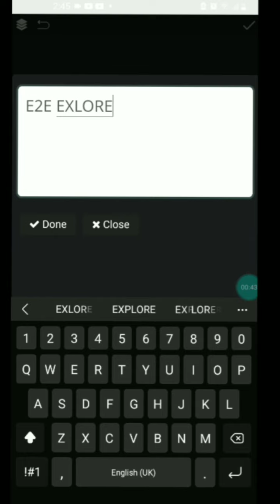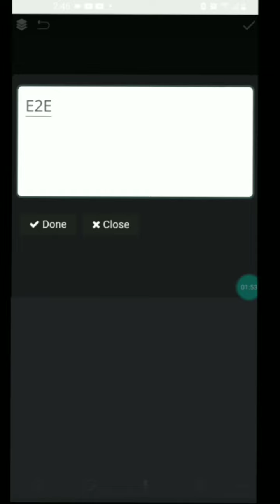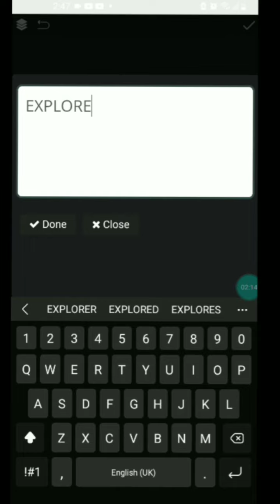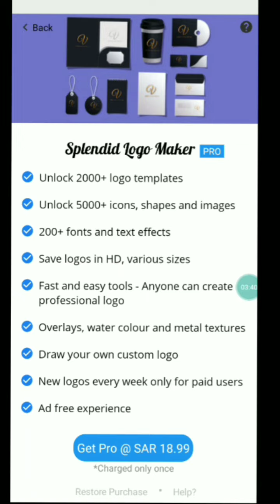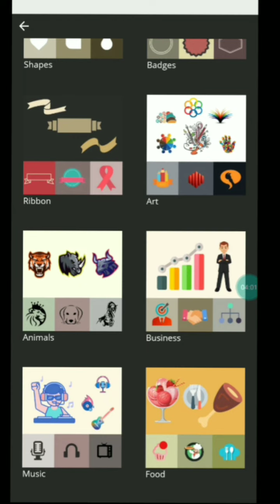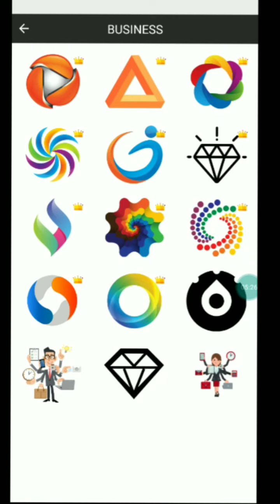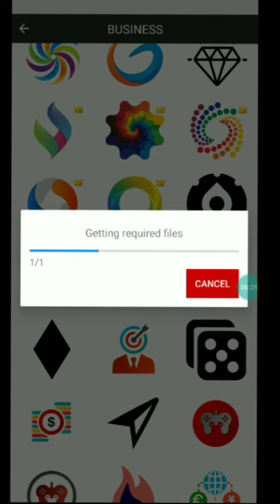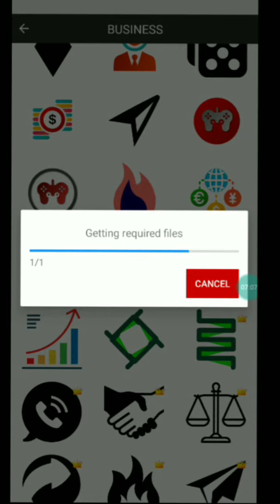HOW TO CREATE LOGO BANNER?